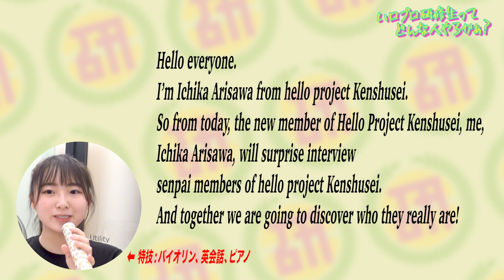「ハロプロ研修生ってどんな人やろかぁ？石栗・広本・小野田編」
「ハロプロ研修生ってどんな人やろかぁ？」
新人研修生の有澤一華が、研修生メンバーに突撃インタビューをして研修生メンバーを紹介していくコーナー。

今回インタビューを受けたメンバーは
◆石栗奏美（ハロプロ研修生北海道）
　出身　北海道
　生年月日　2004年4月20日
.◆広本瑠璃
　出身　広島県
　生年月日　2003年6月18日
◆小野田華凜
　出身　東京都
　生年月日　2008年1月23日

Hello! Project 研修生発表会 2021 6月 ～Rainbow～　＠ZeppTokyo
　＊20日（日）に配信予定。配信チケットはこちらから

6月12日（土） ハロプロ研修生ユニット2021 ～LIVE AT THE BOTTOM LINE～　開催！
　＊13日（日）に配信予定。配信チケットはこちらから

ハロプロ研修生、ハロプロ研修生北海道オフィシャルTwitter

■レギュラーテレビ番組情報
『ハロドリ。』
テレビ東京：毎週月曜　深夜1時～OA
BSテレ東：毎週日曜　深夜1時15分～OA

■レギュラーラジオ情報
『ハロプロ研修生の只今ラジオ勉強中！！』
ラジオ日本：毎週日曜 　24:30～25:00　OA

『ハロプロ研修生北海道のHello! リアル☆スクール』
HBCラジオ　毎週日曜　23:00～23:30　OA

「ハロプロ研修生2021 初単独ライブ～エピソードゼロ～」秋ごろにDVDとして発売予定！！